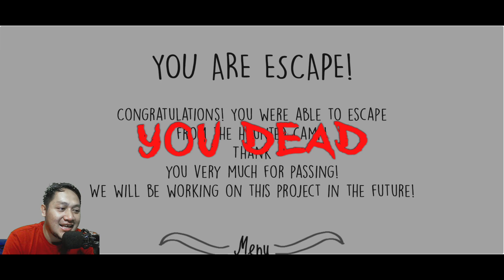Momo Lady: Review Jujur dari Seorang Gamer!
Pernahkah kamu mendengar tentang game horor Momo Lady? Tapi, apakah game ini benar-benar bagus?

Dalam video ini, aku akan memberikan review jujur tentang game Momo Lady sebagai seorang gamer. Aku akan membahas tentang gameplay, grafis, cerita, dan overall experience dari game ini.

Apakah game ini benar-benar menakutkan? Apakah game ini worth it untuk dimainkan? Temukan jawabannya dalam video ini!

Selain review, aku juga akan memberikan beberapa tips dan trik untuk membantu kamu menyelesaikan game ini.

Jadi, tunggu apa lagi? Tonton video ini sekarang dan temukan apakah Momo Lady adalah game yang tepat untuk kamu!